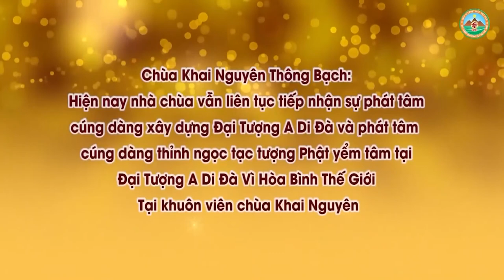Tìm Thầy Học Đạo l Đ,Đ Thích Đạo Thịnh, Pháp Âm HD